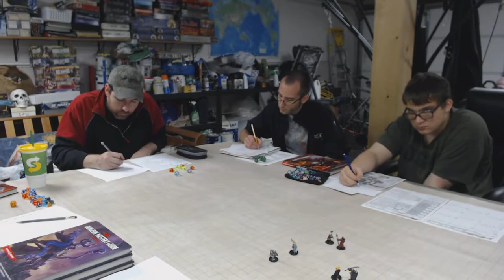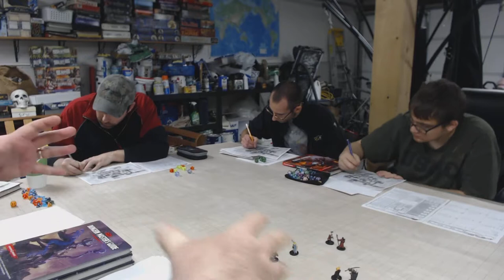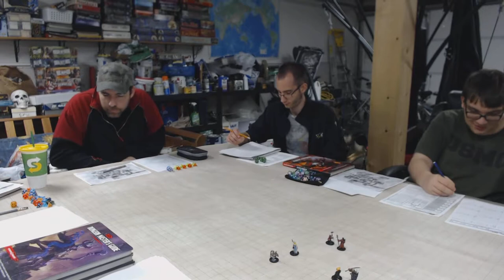Days of Blight The Gray Coven Session 1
This is our final playthrough (first session) of Days of Blight: The Gray Coven.  The audio is not great but I mostly film these for my own benefit so that I may go back later and watch for story and flow issues.

Get Days of Blight Book One: An Offering of Innocents